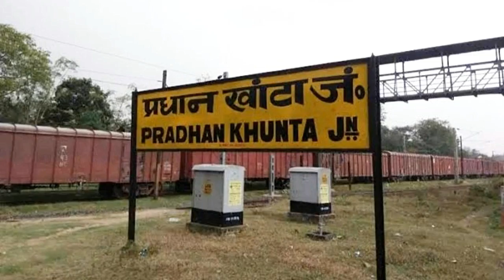एक गांव जहां हर घर में एक शख्स सरकारी नौकरी में है, सिर्फ 4 युवकों ने मिलकर बदल दी गांव की तकदीर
Every difficulty proves dwarf in front of determination, dedication and hard work. Yes, a village in India made this thing a reality. This village was known for its poverty. There was nothing in the name of development here. Four youths of the village were very sad about the plight of their village, they sat one day and thought how to get out of this plight. They felt that neither they have enough capital nor the condition of the village is such that the economic condition here can be improved.

Then it came to his mind that only education is the only weapon through which one can get rid of this plight. Study hard and then change the picture of the village after getting a government job. And then his idea became a reality.

In Dhanbad, Jharkhand, there is a village in Pradhankhanta Panchayat of Balliapur Block - Chhattakulhi. This is a village from where 30 youths got jobs in various posts in railways simultaneously. After that, the enthusiasm among the youth increased in such a way that hundreds of government jobs were created. All this happened because of the dream of 4 youths named Indrajit Mahto, Raju Mahto, Kamal Mahto and Amlesh Mahto.

Today Chhattakulhi is such a village, where one member of every family is in government job. It is said that, this is a village of about 250 houses and from here 250 people have got jobs in various government departments. Indrajit of Chhatrakulhi says that, here the basic occupation of the elders has been farming and rearing cows and goats.

Four youths including Indrajit then dreamed that they would change the picture of their village with the help of education. For this, he first started self-study, after that he himself got employed. Then took other youths as well. Even after getting government jobs, the youth here did not get disillusioned with the village. They also contribute to the development of their village and locality.